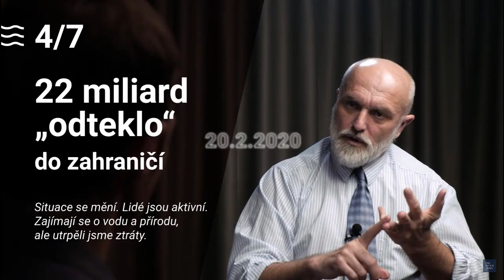5/7 Soudy - Koncern protiprávně ovládl zisk z vody! Jak poté funguje kšeft s vodou?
V mnoha českých a moravských městech pustilI politici (často protiprávně)  k vodě soukromé firmy, které slibovaly investice, dotace z Evropské unie (EU) a růst cen vody pouze o výši inflace, aby spravovaly vodovody a kanalizace. Ukázalo se, že nic z toho, co se zastupitelům slibovalo, není pravda a situace skončila naprosto odlišně, říká zakladatel projektu Pravda o vodě Ing. Radek Novotný.

Soukromník z dlouhodobého hlediska neinvestoval, města přišla o dotace z EU a ceny vody rostou v rukou soukromníků mnohem více než tam, kde si město spravuje vodovody a kanalizace samo...

Nadační fond Pravda o vodě a hnutí, které se kolem jeho činnosti začalo tvořit, usilují o vrácení správy vody do podoby služby (nikoliv podnikání za účelem zisku), ve vlastnictví obcí a tedy občanů, kteří v místě žijí.

R.Novotný- Obraně sebe, vody a lidí se věnuji 18 let a proto vím, že bránit se má smysl:
a) Kde mne poslechli, tam lidé platí za vodu méně. Jen v regionech Přerov, KM, Náchod, Pardubice ušetřily rodiny 10-20 tis. V součtu jde o cca 2miliardy, které by jinak skončily v zahraničí.
b) Vodárnám jsem pomohl zachovat postavení, kdy čerpají dotace z EU. Jde o další 2 miliardy korun, které by jinak zaplatili lidé.

NENÍ DŮVOD SEBE A VODU NEBRÁNIT. MÁME PRAVDU A VODU POTŘEBUJEME VŠICHNI.

Těší mě, že osvěta, kterou dělá NFPOV přináší výsledky a čím dál více lidí věnuje vodě pozornost. Těší mě, že mi již za pravdu dávají i soudci Ústavního i Nejvyššího soudu.
A nejvíc mě těší, že lidé pochopili, že se lze úspěšně bránit a přidávají se nebo podporují to, co děláme. I moře se skládá z kapek, nás kapek je hodně a napravit to lze. 💦

Proti absurdnímu systému se postavil Nadační fond PRAVDA O VODĚ.

Organizuje vrácení vody do podoby veřejné služby přes:
e) Přes projekt VODA - CHCEME VĚDĚT, který ukončuje volbu politiků naslepo a odhaluje Trojské koně v politice

CO JE TŘEBA?

Vak Nymburk
Vak Hodonín
Vak Kroměříž
Vak Vsetín
Vak Vyškov
Vak Pardubice
Vak Přerov
Vak Mladá Boleslav
Vak Náchod